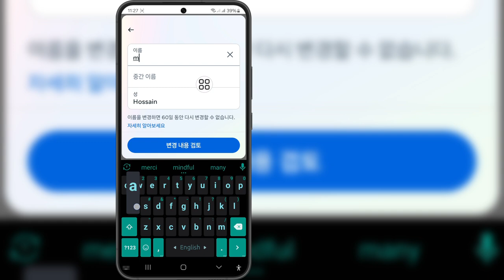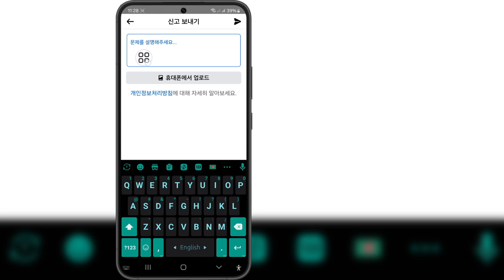Facebook 이름 변경 나중에 다시 시도하세요 문제를 해결하는 방법(2024)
Facebook 이름 변경 나중에 다시 시도하세요 문제를 해결하는 방법(2024)에 대한 비디오를 찾고 있다면 여기 있습니다!

이 비디오에서는 Facebook 이름 변경 나중에 다시 시도하세요 문제 2024 | 나중에 다시 시도하세요 Fb 이름 변경 해결 방법을 보여드리겠습니다. 비디오를 끝까지 시청하세요. Facebook 이름 변경 나중에 다시 시도하세요 문제를 해결하는 방법(2024)을 배우게 될 것입니다. 휴대폰에서 쉽고 간단하게 할 수 있습니다.